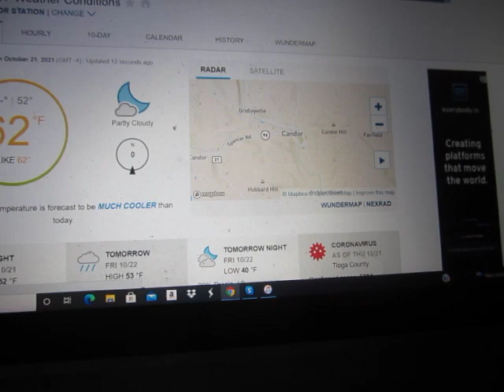A Fine Week to Slit Your Wrists and Be Done With This Shit Forever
Gee, can't imagine why I am a snowbird. I honestly do not understand why every Yankee does not slit their damn wrists. Just looking at the forecast makes me want to put a bullet through my head.